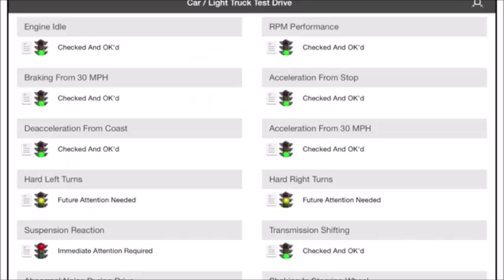St Louis Commercial Truck Appraisals by Test Drive Technologies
St Louis Commercial Truck Appraisals by Test Drive Technologies -Get more info on our or call/text us anytime at about this inspection - We are a U.S. Army Veteran Family owned and operated independent and unbiased vehicle inspection company. TDT helps pre-own car, classic car, luxury and exotic car, RV, motorhome and HD truck buyers purchase safe and reliable vehicles. We provide pre-purchase vehicle inspection services for buyers and sellers in the St Louis and Southern Illinois areas. Music